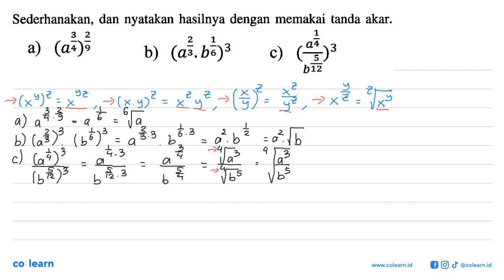Sederhanakan; dan nyatakan hasilnya dengan memakai tanda akar; 3 2 al (a} ba)3 a) (a4_ 9 b) 3 C) b1z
Topik atau Materi: Bilangan Berpangkat Pecahan, Negatif, dan Nol - BILANGAN BERPANGKAT DAN BENTUK AKAR - BILANGAN - Matematika Kelas 9 SMP - KTSP

Sumber Soal: Matematika Kelas 10, KTSP, SW, 2007 , Erlangga

00:00 : Bedah Soal
01:00 : Konsep, rumus dan pengertian Bilangan Berpangkat Pecahan, Negatif, dan Nol
01:18 : Langkah penyelesaian soal
01:38 : Jawaban akhir
02:08 : Penutup